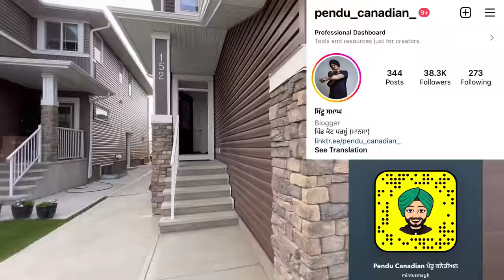Calgary 5 Bedroom House tour ,price 🍁🇨🇦🇨🇦